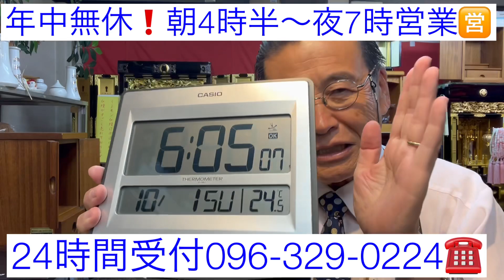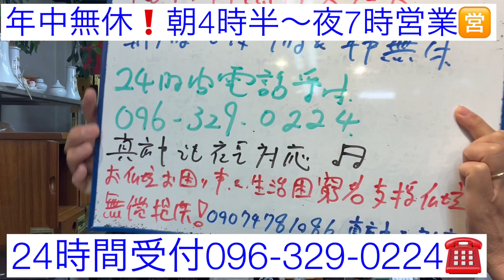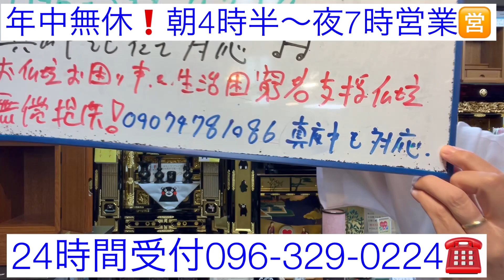熊本 お仏壇で熊本貢献 輪島漆器仏壇店 10月神無月スタート 年中無休 朝4時半〜夜7時ナイター営業 24時間受付096-329-0224